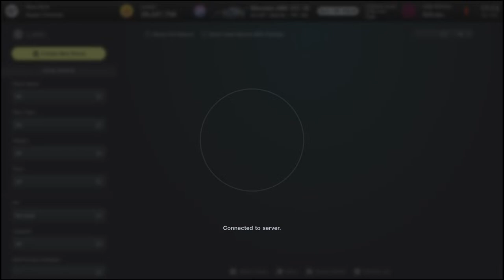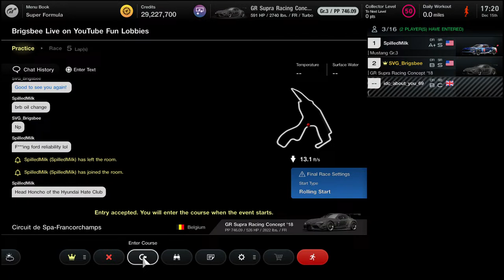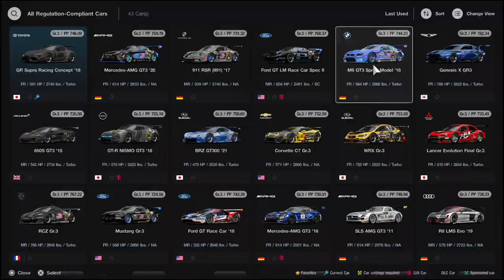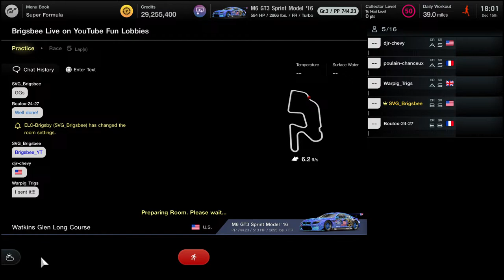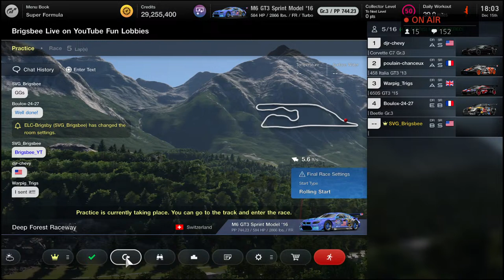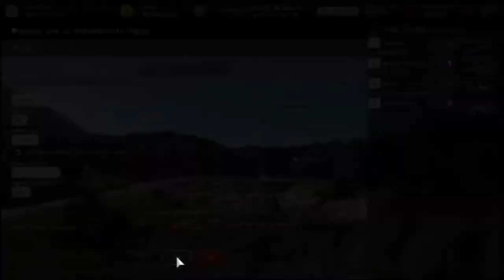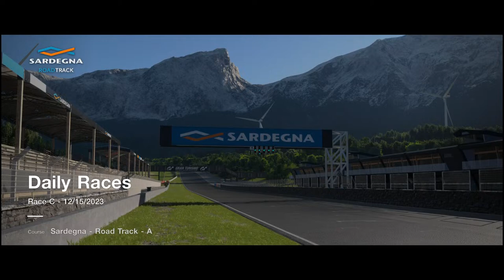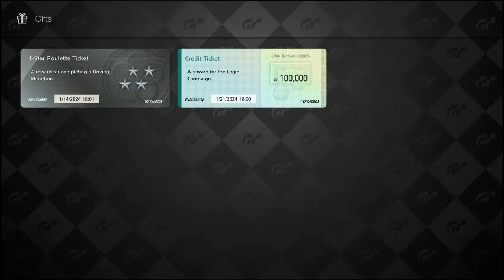GranTurismo7 - We Bee Racing - Lobby Racing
Welcome to the Bee Hive I am a Father a Husband and a Gamer if your looking for a fun gaming channel with a fun community you have found one 👍

I try to stream Daily so everyone gets a chance to join in on the fun 👍

Only thing I ask is to keep it positive and Bee Yourself 🐝 🐝 🐝

Rig set up: Playseat Challenge, Logitech G29 Wheel, Blue Yeti Microphone and One Odio 3D headphones.